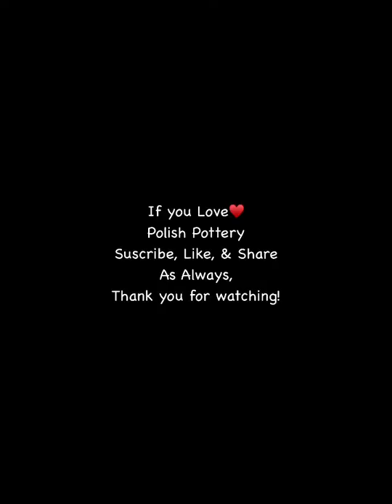My Polish Pottery Lifestyle: Spoon Rests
Here is a relaxing look at my spoon rest collection. I hope that you decide to add spoon rests into your Polish Pottery collection too. They can be used for so much more than just keeping a used spoon off your counter or table.